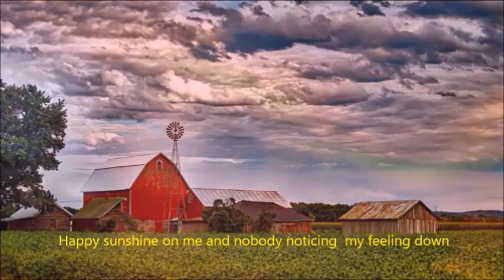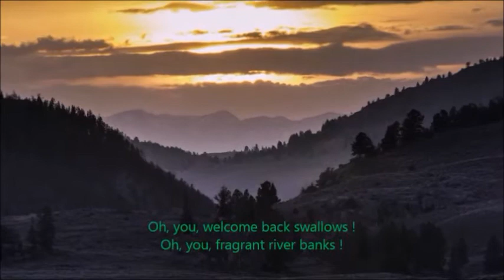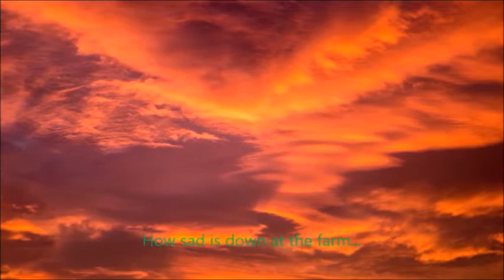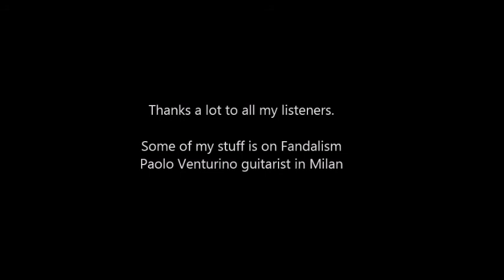Non Tornerai (You Won't Come Back) re editing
VIDEO NOT FOR KIDS. ORIGINAL TUNE. ME AT THE GUITAR AND VOCALS. PICS USED HERE SUPPOSED TO BE PD. TRANSLTION INCLUDED. THANKS FOR LISTENING.